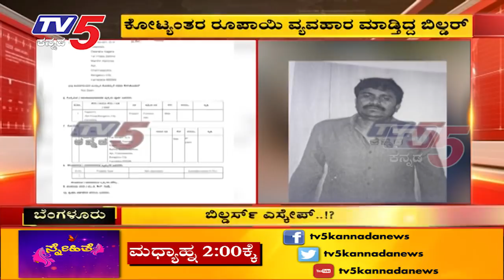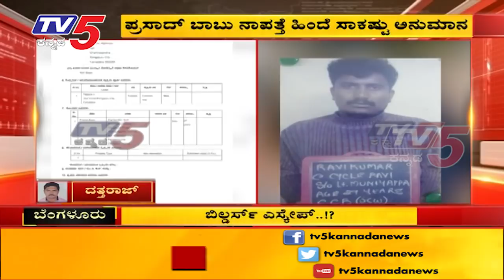ಬಿಲ್ಡರ್ಸ್ ಎಸ್ಕೇಪ್...!? - ರೌಡಿಶೀಟರ್ ರವಿ ಶೂಟೌಟ್ ದಿನವೇ ಇಬ್ಬರು ಮಿಸ್ಸಿಂಗ್ | TV5 Kannada